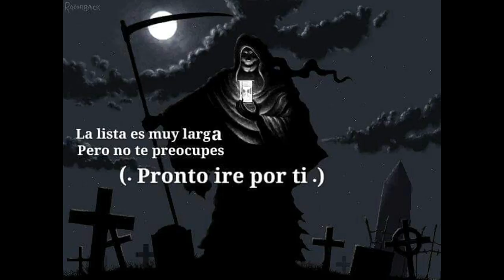Suena La Alarma Gran Poncho laboratorio recors H Caborca Sonorap instrumental de Dj PHat del disco d